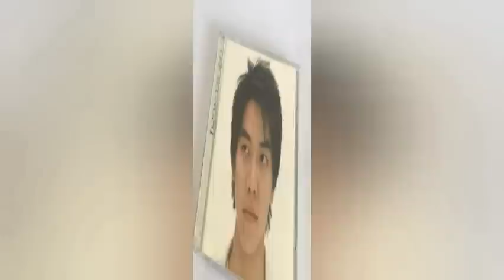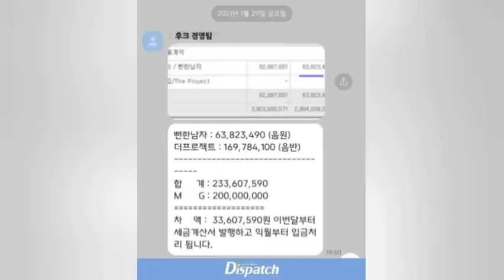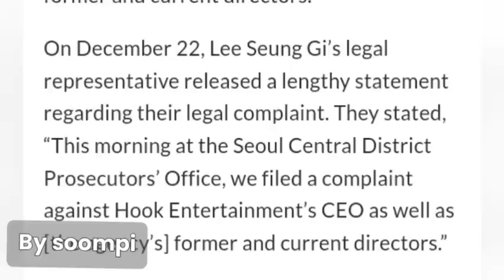The Other Side LEE SEUNG GI'S LIFE | behind good personality lee seung gi's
Lee Seunggi was born on January 10, 1987 in Seoul, South Korea. Although not much is known about his family background, it has been widely documented that he hails from a very rich South Korean business family. Lee seunggi was a good student during his elementary and middle school days. He was an all rounder and performed equally well in sports, academics and arts and was the elected president of the student council during all his high school and middle school. In school, he became well-versed in English, Japanese and Korean. The fact that he learned all the three languages in his school it self, is a perfect testimony to how intelligent he was.
Lee seungi loved music and arts since his early teenage years and spent hours listening to music. The band Maroon5 was highly successful in South Korea in those days, and it became an inspiration for Lee seunggi as well.  During his freshman year in high school, SeungGi's band performed at a small theater owned by popular 1980s singer Lee Sun Hee. After Sun Hee heard the band's music he asked Seung Gi to pursue music professionally, but at that time, SeungGi did not know who Lee Seon Hee was and turned down his offer. When lee seunggi got home and told his mom about Lee Sun Hee, his mom explained how popular he was in the 1980's and SeungGi decided to work with lee sun hee and trained for 2 years.